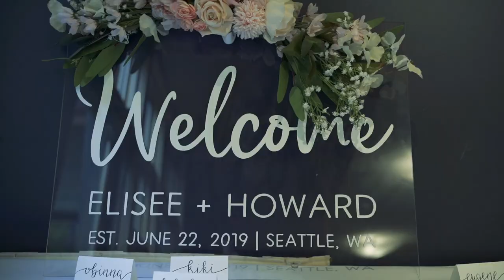Elisee and Howard Trailer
Filmed at Cedar Brook Lodge Seatac Washington